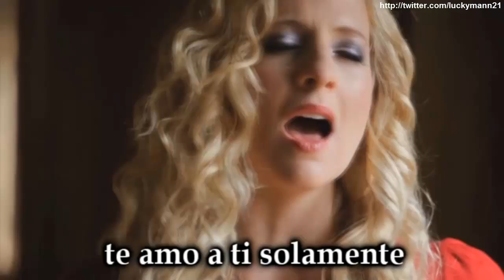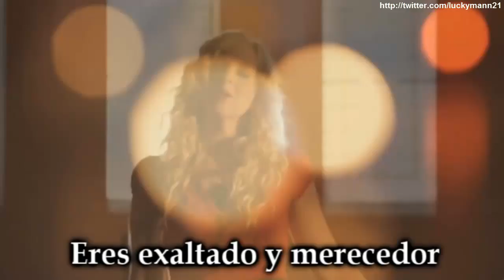Mariette Davina - You Are Holy (Video Oficial HD) Nueva Música Cristiana Adoración 2011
Artista: Mariette Davina
Canción: You Are Holy
Género: Adoración, Clàsico, Instrumental, Música Cristiana
Origen: Reino Unido/ Sudàfrica

Mariette Davina nació en Leicester Reino Unido y se trasladó a Sudáfrica en una edad temprana. Terminó sus estudios en la escuela secundaria Pro Art para artistas talentosos con el canto y el piano como su principales temas.
Mariette se licenció en Música especializàndose en Òpera en la Universidad del Sudàfrica y se graduó con honores en Música en la Universidad de Pretoria. Ella también obtuvo su Licenciatura en Opera, su Certificado Avanzado en canto en Royal Schools of Music, así como su grado 8 en piano. Ella fue destinatario de Ciencias Humanas y becas UP.

Después de sus estudios, Mariette Davina comenzó a componer sus propias canciones y consiguió un contrato de grabación con Gallo Records de África. Durante este período, pasó muchas horas en los estudios de grabación, componer y arreglar su música instrumental. Su single ALL I NEED fue lanzado en el CD recopilatorio - 'Timeless' por Gallo / RPM Records. Su propio CD de música clásica que fue puesto en libertad posteriormente fue nominado para el mejor álbum de música clásica de Sudáfrica. También hizo apariciones en la televisión y la radio sudafricana.

Mariette se trasladó al Reino Unido para continuar su música en Europa, donde asistió tres años a la escuela bíblica. Aquí, ella desarrolló un amor por la adoración y la experiencia adquirida en la adoración, al mismo tiempo descubrir su don para la adoración espontánea.
Mariette grabó un álbum de la pista 10 de canciones originales en los estudios de la CPI en Eastbourne. "El álbum que grabé en Inglaterra refleja la culminación de todos los géneros que he abarcado - ¡Espero que lo disfruten!"

Letra subtitulos leyendas subtitulado leyendado traducido en español castellano latino

Luckymann's Music
High Quality (HQ) & High Definition (HD)
Nuevo Video Adoración Cristiano 2011